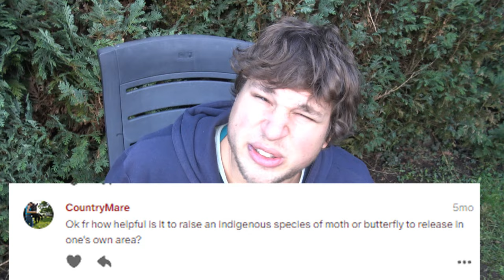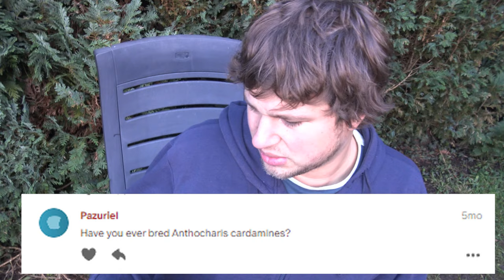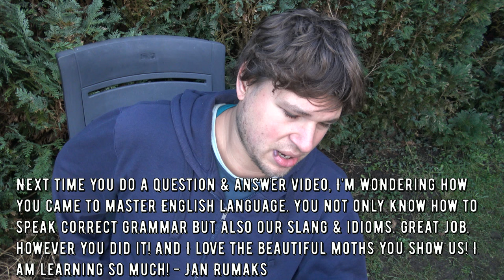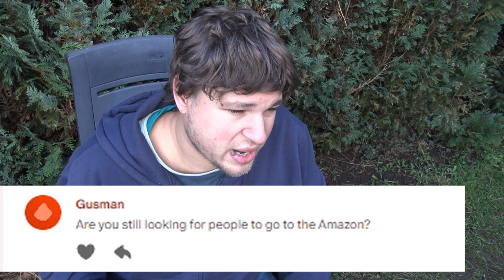What are MY FAVORITE REARINGS of MOTHS? - FanFAQ / Patreon FAQ / Bart Coppens